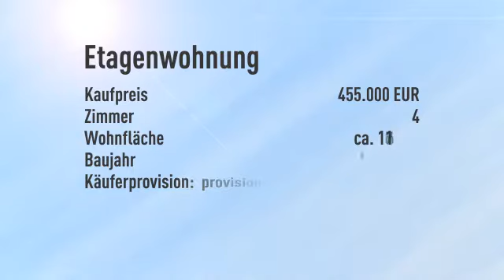PROVISIONSFREI * Highlight in Citylage * Neubau * KfW 55 * 4 Zimmer * Südbalkon * ERSTBEZUG